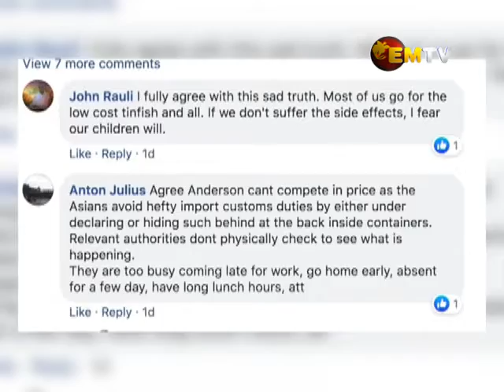Fair Business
East New Britain Governor, Nakikus Konga, says he wants to invite other foreign nationals to do business in the province, and not just Asians.

Konga says he has opened doors to partner with businesses from other parts of the world.

He made the announcement during his recent visit to the Duke of York Islands, where a foreign fish and copra buyer will be invited to set up markets on the island to cut down on freight costs.

His announcement comes amidst widespread condemnation against his provincial government for allowing Asians to run businesses in the province.